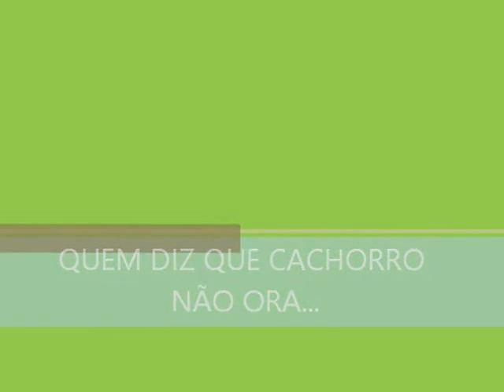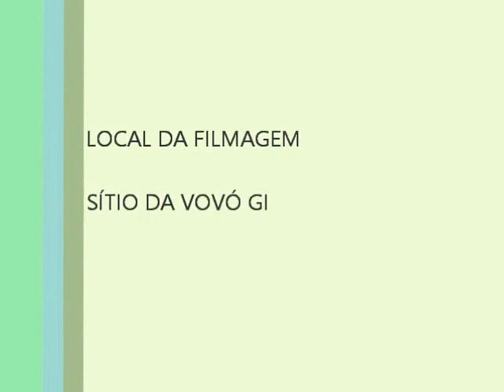A MATILHA ORANDO PRA JESUS